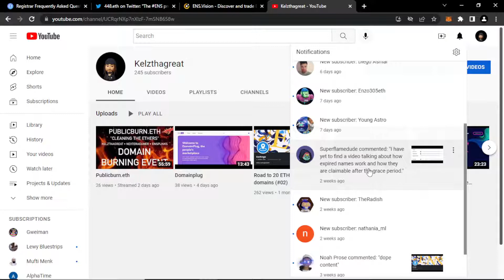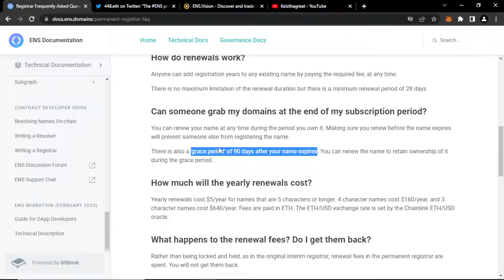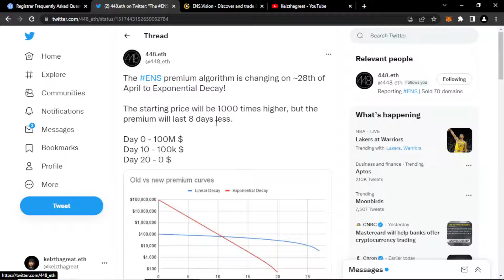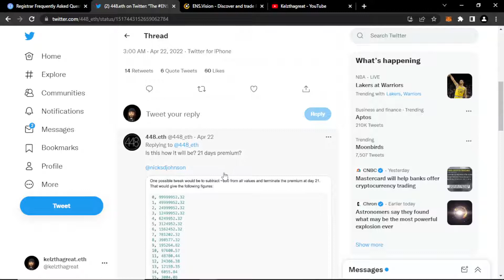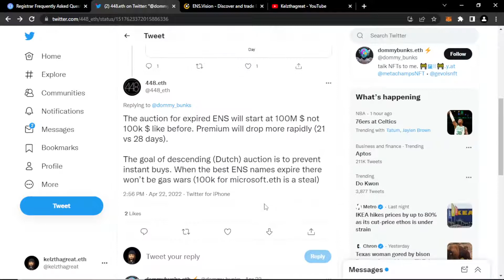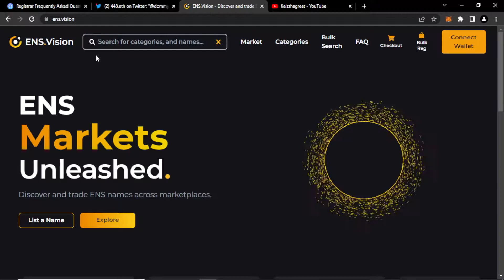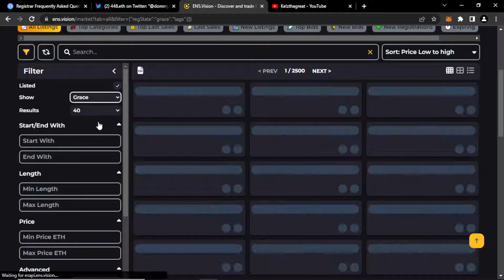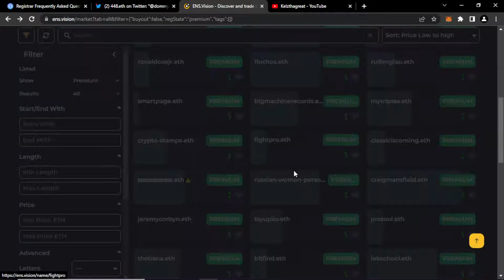How does ENS grace period/expiration work?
Learn the ropes of ENS grace period as well as dutch auction!

beacons.ai/kelzthagreat